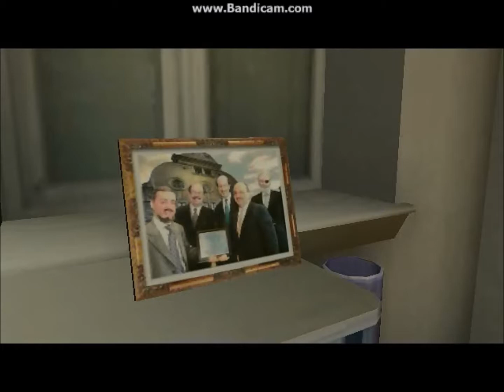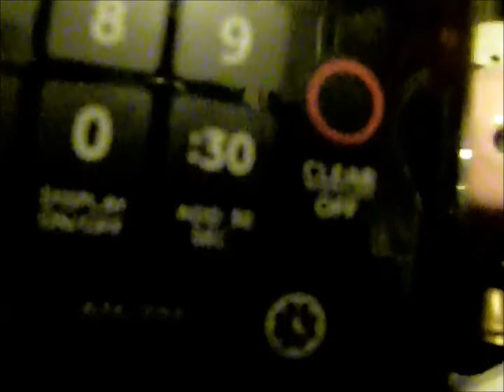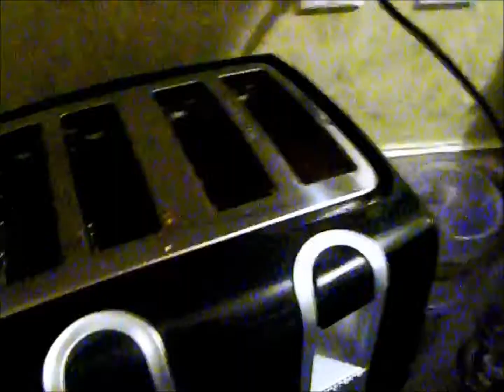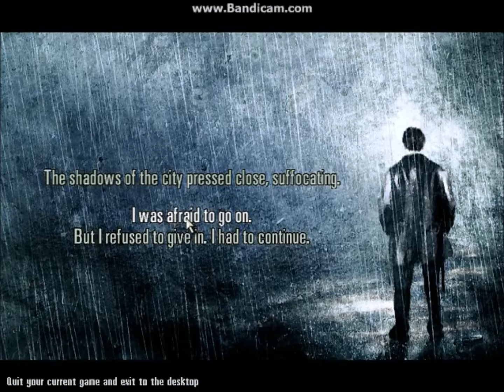Let's Do Something Episode 3: (Almost) 2 hours of Maximum Payneus 2 part 4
The not so thrilling conclusion to the 4 part LDS event! The Payne... Is just beginning...